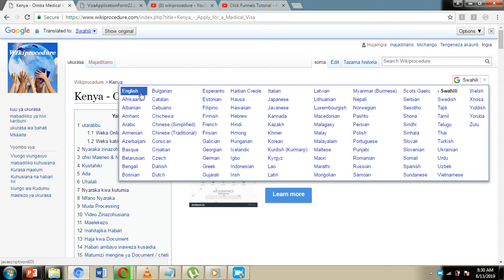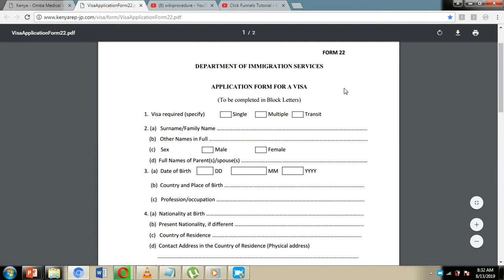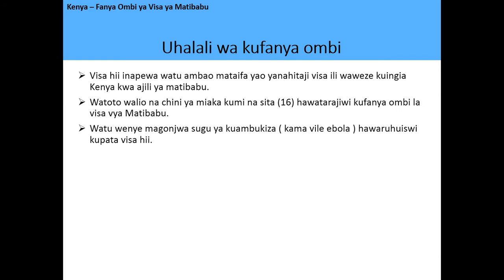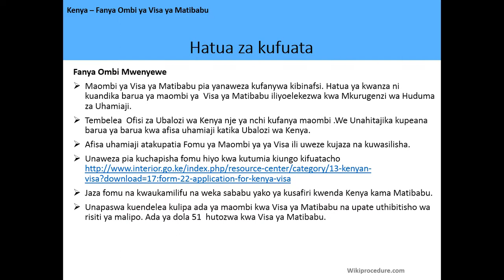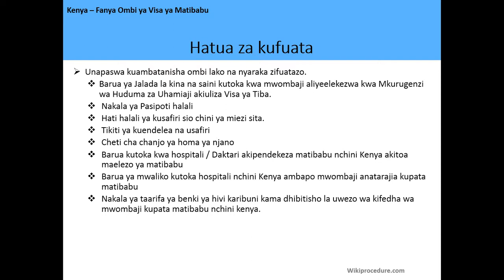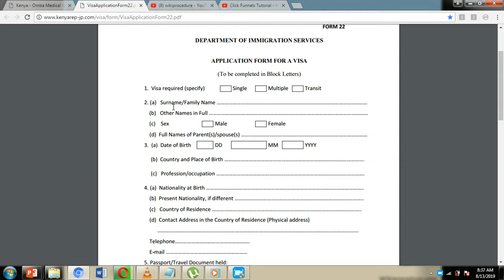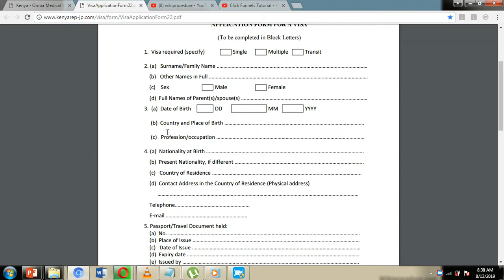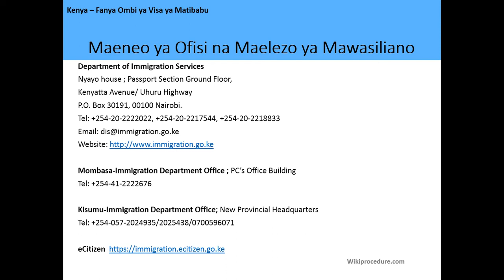Kenya – Fanya Ombi ya Visa ya Matibabu (In-Person)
Video hii inakupa habari inayohusiana na kutumia visa vya matibabu mtu mwenyewe kwenye kenya. Kufuatia kiunga kunaweza kukupeleka kwenye ukurasa na habari zaidi